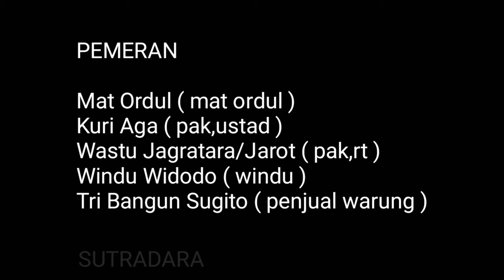Preman Kampung ||SAINGAN CINTA MAT ORDUL ||Eps 5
Tidak ada maksut untuk menyinggung pihak manapun
Mohon maaf jika ada kesamaan nama dan tempat...

Dukung video ini dengan cara

TERIMAKASIH...